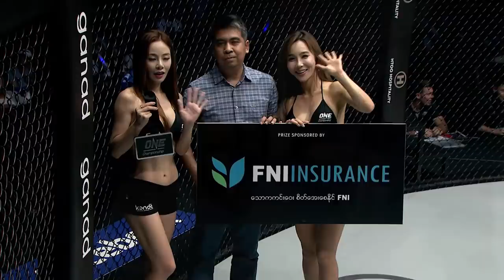Mei Yamaguchi's Top Submissions | ONE Highlights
Mei Yamaguchi, with over 10 years of experience battling the best in women's mixed martial arts, possesses some of the top grappling skills in the atomweight division. Ahead of her ONE: CENTURY rematch against Jenny Huang, let's relive all of Yamaguchi's submissions in ONE Championship.